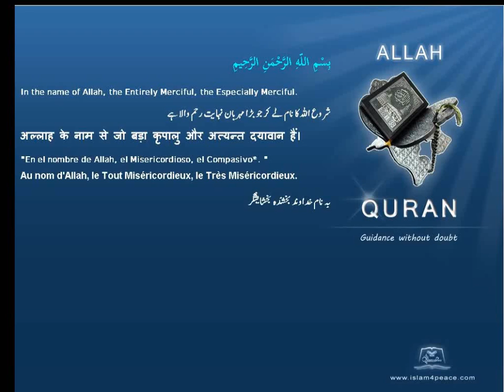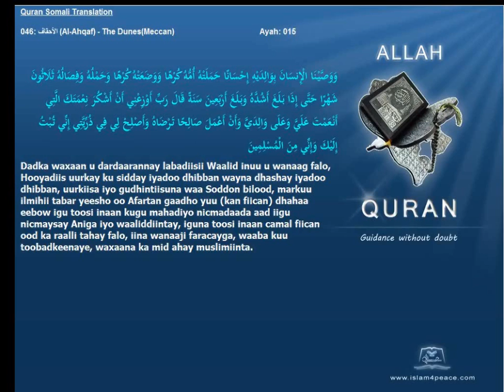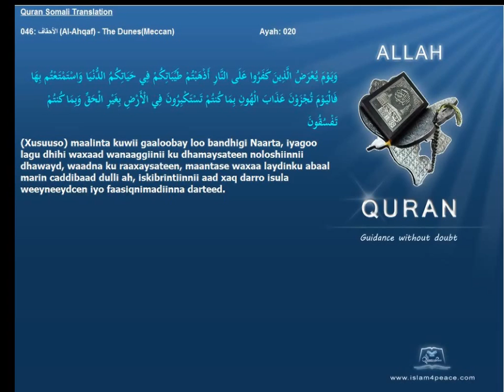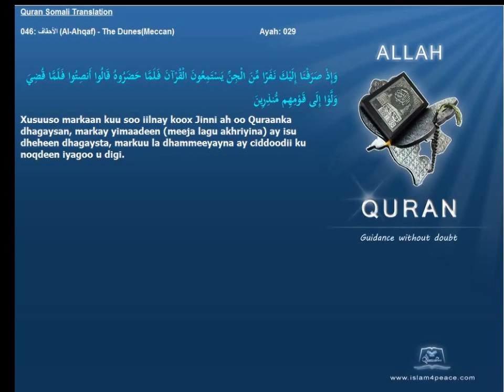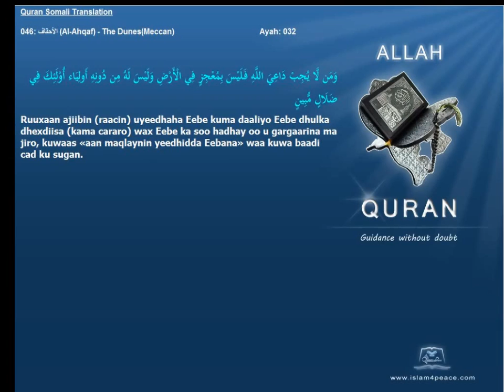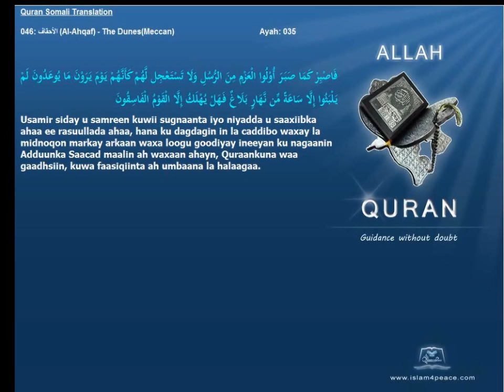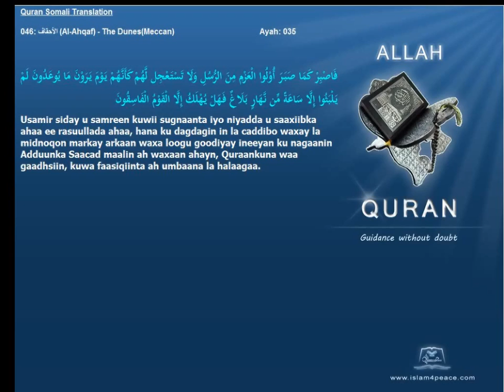Quran Somali Translation 046 الأحقاف Al Ahqaf The DunesMeccan Islam4Peace com